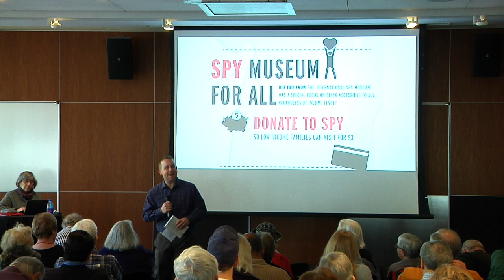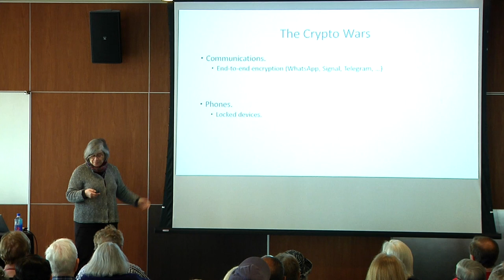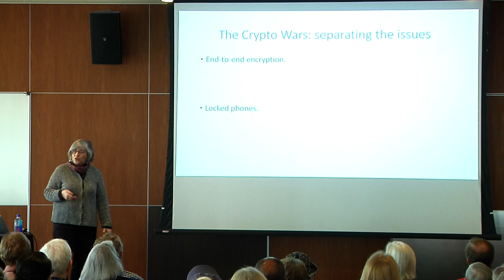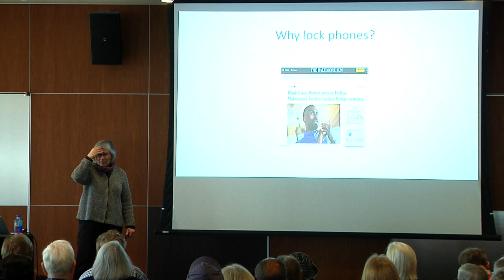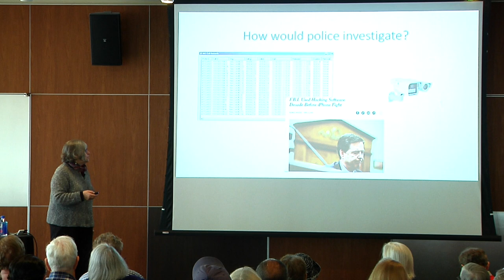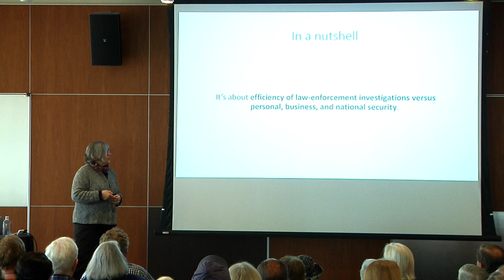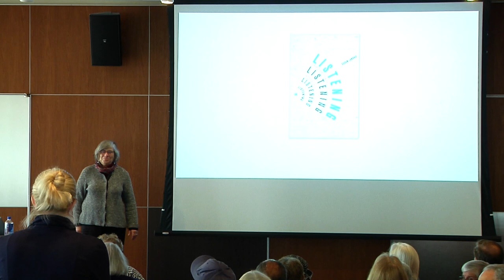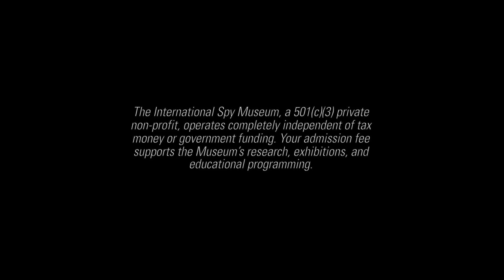Listening In: Cybersecurity in an Insecure Age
Our digital networks--personal, business, and government-- are all vulnerable.  How can we individually and as a country protect ourselves?  Cybersecurity expert and author of Listening In, former Google privacy analyst Susan Landau will explore the issues and challenges  of digital security and ideas for how to maintain security in an insecure age.